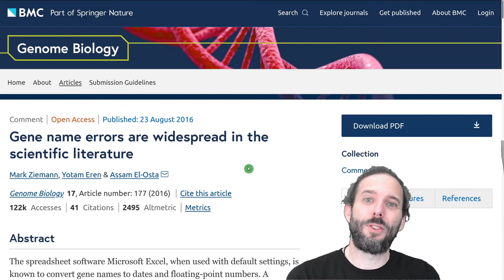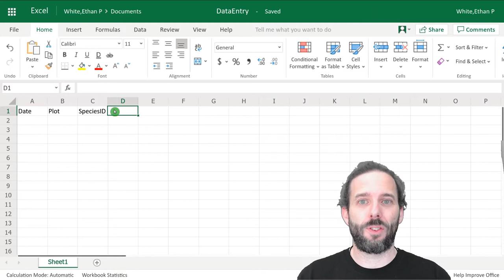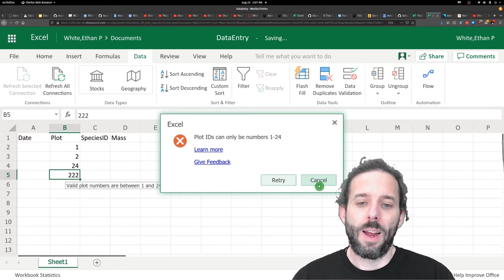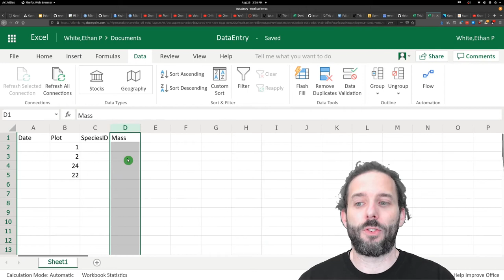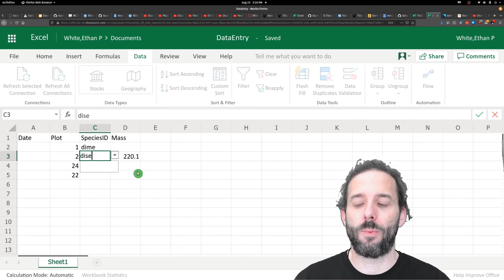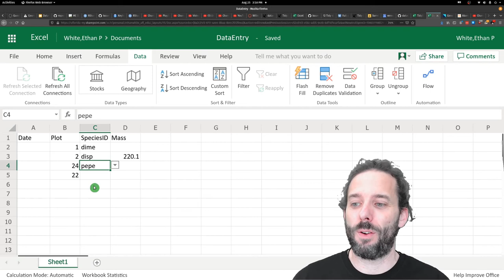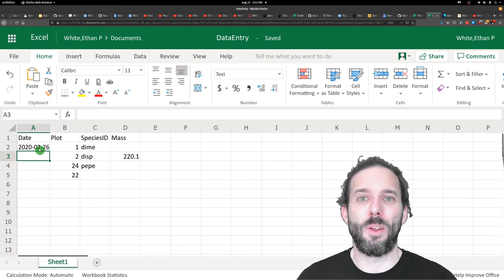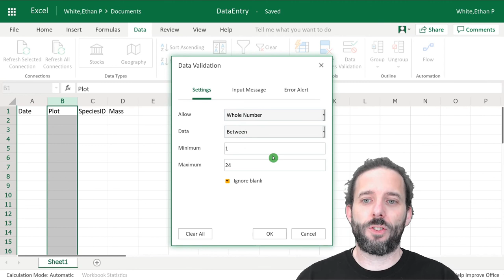Data Entry (in Excel) using Data Validation and Avoiding Issues with Dates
An introduction to data entry starting with having a plan for a tidy data structure, discussing different options for entering data, and showing how to do data entry into spreadsheets using Excel with Quality Assurance (Data Validation) and avoiding issues with dates.